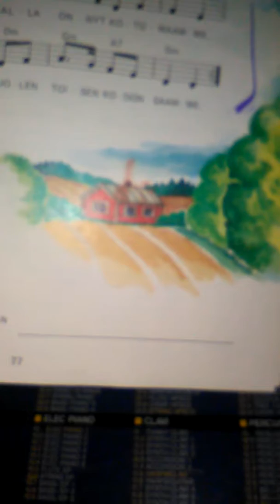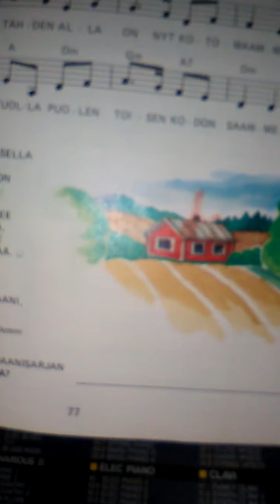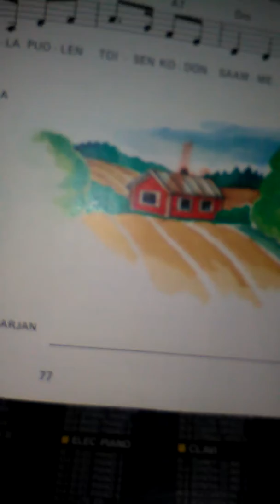Täällä pohjantähden alla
Suomalainen kansansävelmä